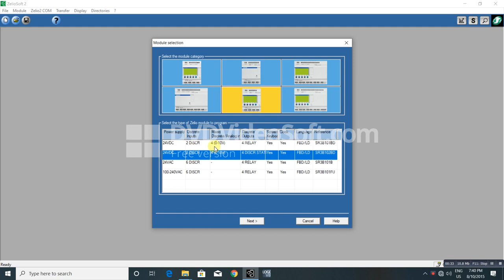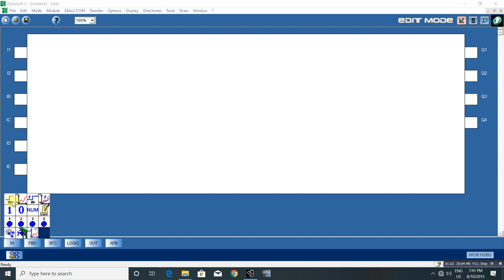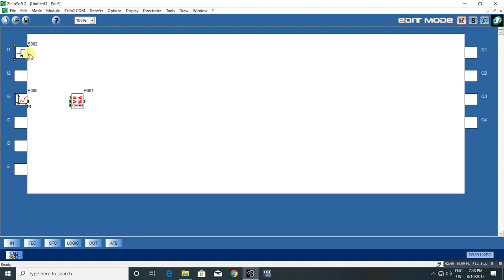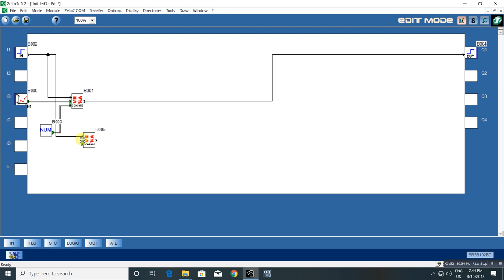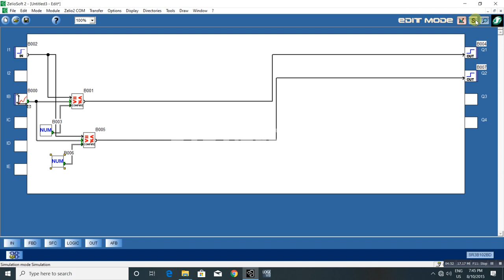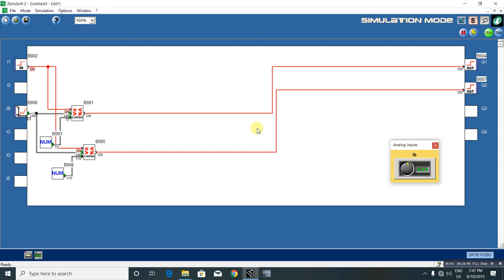Zelio PLC analog input scaling, configuration , SR3B102BD,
Zelio PLC analog input configuration